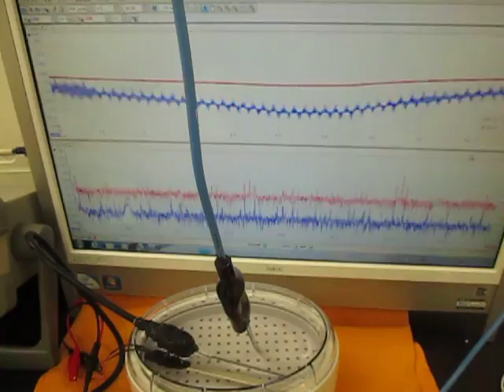メガヘルツの超音波発振制御技術（Ultrasonic experiment）